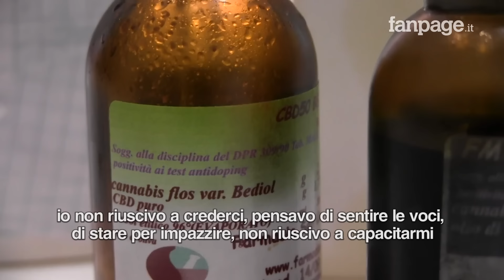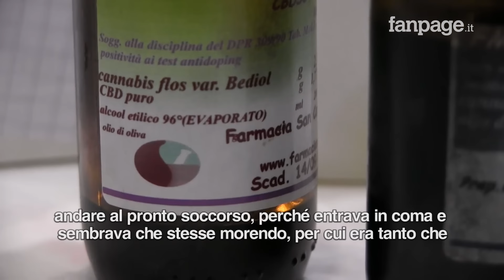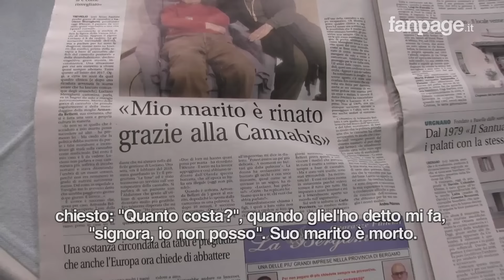"Mio marito Luciano è rinato a 80 anni grazie alla cannabis, prima neanche camminava"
Il signor Luciano, affetto da una patologia neurovegetativa che colpiva cervello e corpo, non parlava più, mangiava poco e non era più autosufficiente. Una sera la maglie vede a Le Iene un servizio su un ingegnere che si era autodenunciato dopo aver dato olio con cannabinoidi alla mamma affetta da Alzheimer e così prova. Il marito parla dopo pesi e lei non riesce a capacitarsi del risultato. Il professore che ha in cura il marito si rifiuta di prescrivergliela e così la signora, cercando su internet, trova il dottor Carlo Privitera, di Medicomm, che nonostante il quadro clinico complesso le prescrive la cannabis. Sono passati ormai 3 anni e il signor Luciano, con qualche ricaduta ogni tanto, sta bene ancora oggi: è autosufficiente, cammina e mangia da solo e soprattutto è presente e interagisce con la moglie. Visto l'alto costo delle cure, la signora spende circa 500 euro al mese e non si vergogna a dire che deve farsi aiutare dai figli, la signora fa un appello al ministro Speranza chiedendo di applicare la nostra Costituzione, che prevede il diritto di cura per tutti, un diritto che per la cannabis, visto l'alto costo delle cure e il basso numero di medici che ancora oggi la prescrive, è spesso negato.